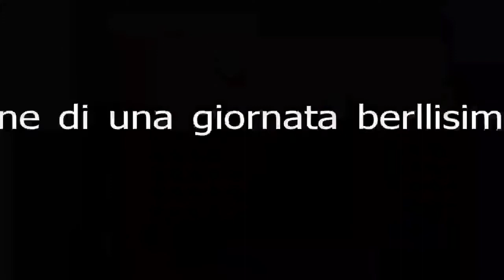enduro portopalo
giornata stupenda.inpegniativa.mA BELLA BELLA VERAMENTE    GRUPPO PORTOPALO ENDURO    BY kASTALIA